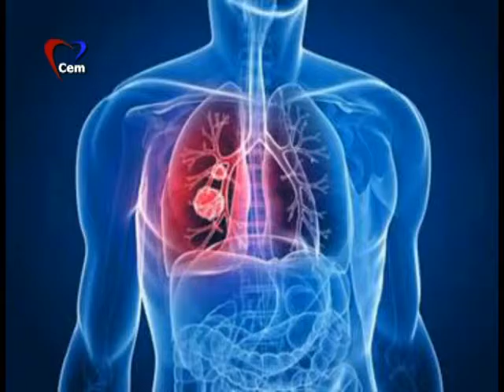Demet Kaytan ile Sağlıklı Yaşam 04 02 2015